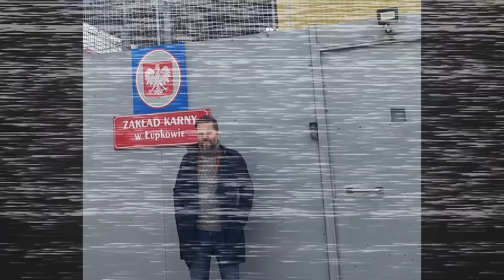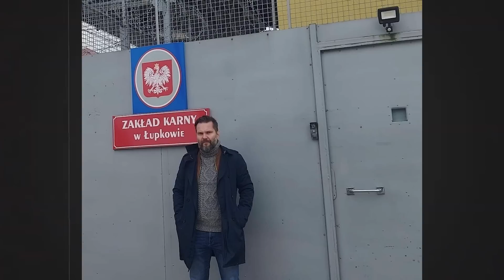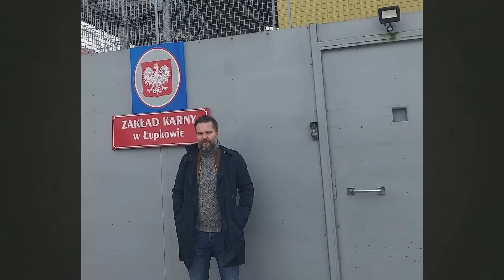Co naprawdę wydarzyło się w Ropczycach w 2005 roku?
Jan Ch., osadzony w ZK w Moszczańce, wraca wspomnieniami do wydarzeń z 2005 roku.

Dźwięk: Maciej Nowicki, Paweł Dalecki, Art list.